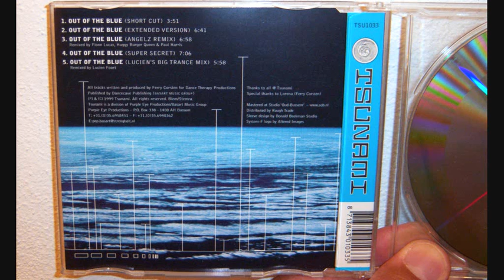System F - Out of the blue (1999 Short cut)